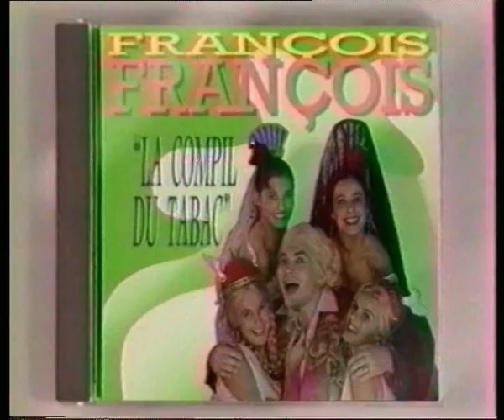Albert Algoud - François François - La Compil du tabac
Elle va faire un tabac, sa compil pour le tabac!
C'est wizz!